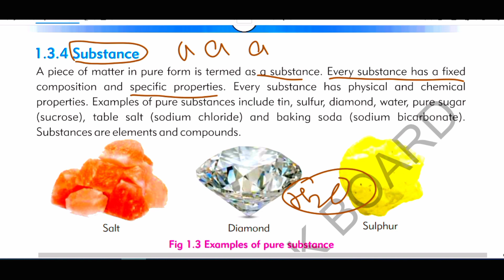Substance || Pure Substance | Ch:01 Fundamentals Of Chemistry | Class 9 Chemistry Sindh Text Board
Welcome to our comprehensive video on the definition and importance of chemistry, specifically tailored for students following the Class 9 Chemistry curriculum of the Sindh Board. In this engaging tutorial, we delve into the fundamental concepts of chemistry and its relevance in our daily lives, as outlined in the prescribed textbook.

Chemistry is a fascinating subject that explores the composition, properties, and interactions of matter. As budding chemists, it's crucial to grasp the foundations of this field. Throughout this video, we break down the curriculum's core concepts, including atoms, molecules, elements, compounds, and chemical reactions, ensuring a clear understanding for students of Class 9.

Beyond the classroom, chemistry plays a vital role in our everyday existence. Join us as we explore the significance of chemistry in our daily lives, revealing its influence in various domains. From understanding the composition of the air we breathe to appreciating the role of chemistry in cooking, cleaning, and healthcare, we uncover the practical applications that make chemistry indispensable.

Our instructional approach is tailored to align with the Class 9 Chemistry curriculum of the Sindh Board, ensuring that students receive comprehensive and relevant information. By following along with this video, students will not only gain a firm grasp of the essential chemistry concepts but also appreciate the direct impact it has on their lives.

Join us in this educational journey as we embark on an exploration of the definition of chemistry and the importance it holds in our daily lives. Together, we will discover the wonders of chemistry and its practical applications, laying the foundation for a deeper understanding of this fascinating subject.

Don't miss out on this valuable resource! Let's unlock the secrets of chemistry and its significance together!

Book:
Class 9 Chemistry Book Sindh Board 2023-24

Tutor Name:

Dr.Kartar Kumar Tharwani
Bachelor Of Medicine & Surgery from LUMHS
M.Phil: Biomedical Ethics from Shanghai Jiao Tong University China.
PhD: Medical Ethics from Fundan University China.

Regards:
DR.KARTAR KUMAR THARWANI